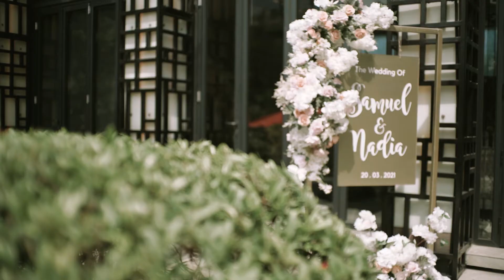Samuel & Nadia - Shangri-La Jakarta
A Teaser video of Samuel and Nadia at Shangri-La Jakarta